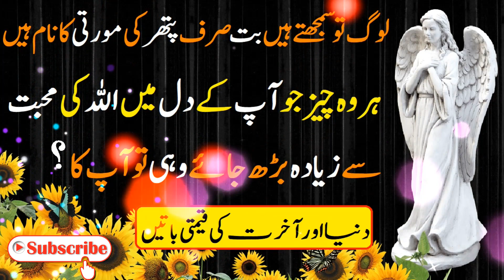Har wo Cheez Jo Aap ke Dil me ALLAH ki Mohabbat se Jyada Badh jaye to wo ? ᴴᴰ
The precious things of this world and the hereafter
Biwa aur Talaq Yafta ki Shadi ka Powerful wazifa

NABI (S.A.W) DUA to Avoid the Evil of the Enemy

DUA Qabool Nahi Hoti to Kya Karna Chahiye

Taweez ka tor Quran se

70,000 Farishton ki Dua e Rehmat

مزید اسلامی ویڈیوز کے لیے ہمارے چینل کو ضرور سبسکرائب کریں👇👇👇👇👇👇
 جزاك اللهُ خيرًا
 Power of Faith TNE Production